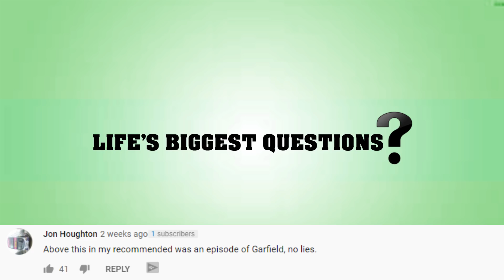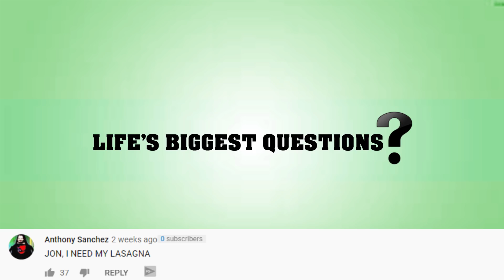What If Mars Disappeared?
If one red planet mars disappeared from our solar system, what would our universe be like today?  Mars is one of the closest planets to our beloved planet Earth. Meaning, if it were to no longer exist, we would certainly be effected one way or another. What would happen to our planet earth without Mars?